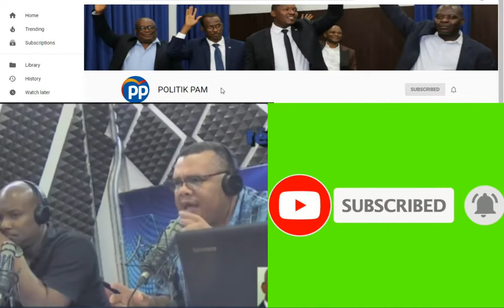SENATE ZOKIKI DI JOVENEL PAP FE YON PAKITA